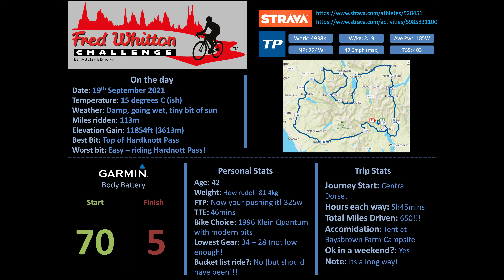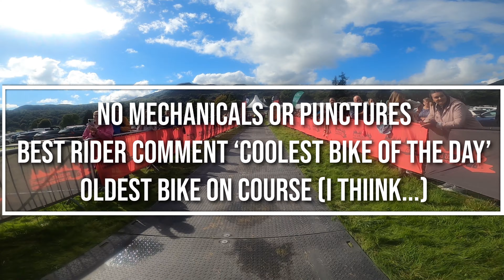The Fred Whitton Challenge 2021. 25 year old bike frame vs the UK's TOUGHEST one day ride.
Join me on a bucket list ride where I take on the Fred Whitton challenge 2021 on my beautiful 25 year old Klein Quantum frame. Can my bike survive, and can it hold its own against the likes of it modern counterparts? Watch on to find out the answer.

This ride takes on the rugged lake district and is dubbed the ' UK's TOUGHEST ONE DAY RIDE'. Here is my honest review of the course set out by the organisers.

Please check out the rebuild of this bike that is already published on the Time for Bikes to find out more about the bike